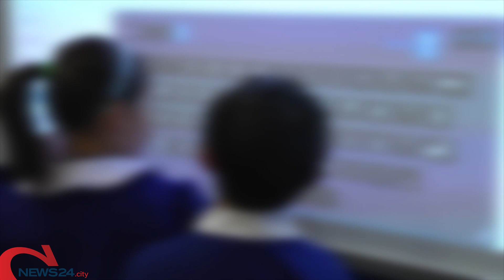PUGLIA | Picco dell’influenza 5 morti e 23 pazienti in terapia intensiva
Si allarga l’epidemia che ha messo al letto 190mila pugliesi